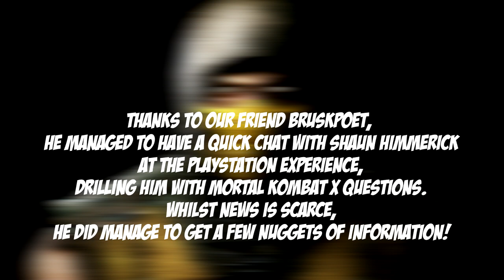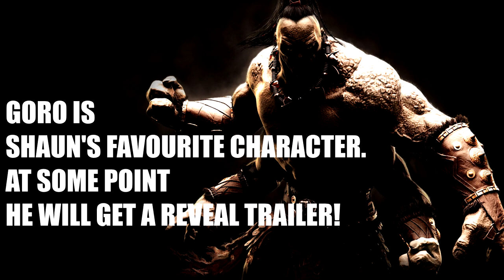Mortal Kombat X Gameplay "10 NEW FACTS!" No Babalities! Goro's Trailer & More! [Mortal Kombat X]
MORTAL KOMBAT X! Mortal Kombat X Gameplay - 10 New & AWESOME MKX Facts from Playstation Experience! w00t!
★Help ya boy Jak get to 500 Subz in time for Mortal Kombat X !!! ★

We on the Road to Mortal Kombat X with crazy Mortal Kombat X Gameplay Xrays & Fatalties!
Mortal Kombat X was revealed earlier this year with the Official Mortal Kombat X Reveal trailer. That Mortal Kombat X Trailer features Scorpion vs Sub Zero in classic Mortal Kombat fashion.
Mortal Kombat X Gameplay was revealed at E3 2014 and continues to be released as the months go by.

Mortal Kombat X is scheduled for an April 15th 2015 release date! So start saving! Mortal Kombat X will be released for PS3, PC, PS4, Xbox 360 and the Xbox One! Everyone can get it!